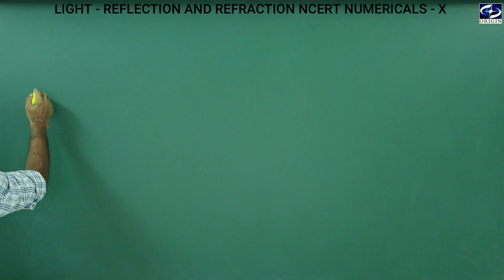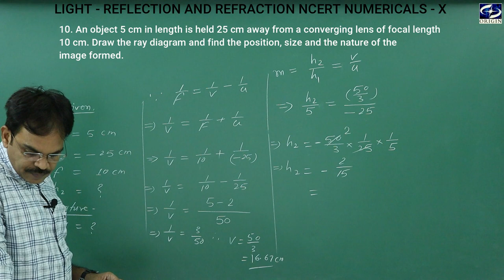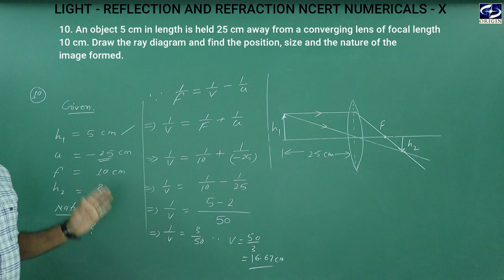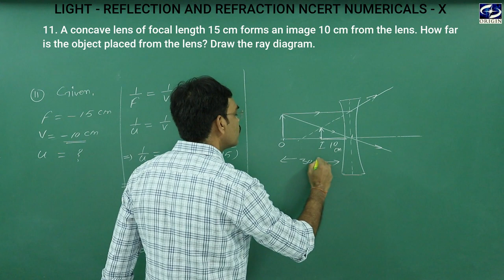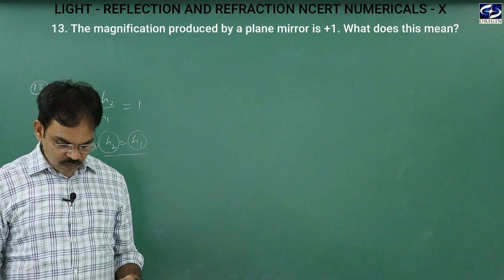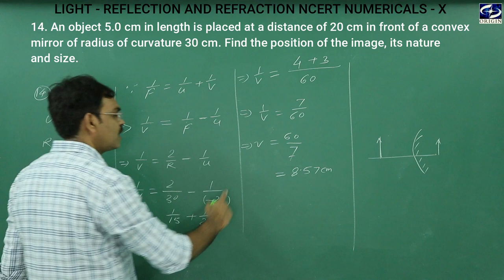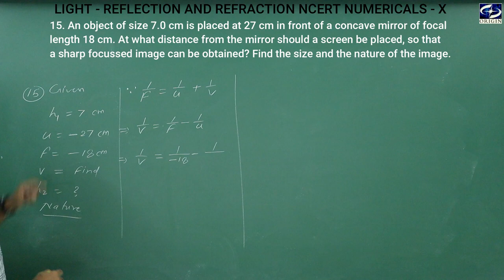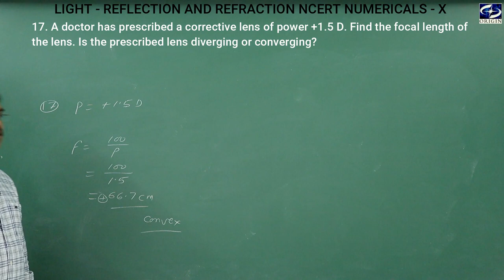Light - Reflection and Refraction Numericals Complete Solutions NCERT - 10th by - J.P. Sir